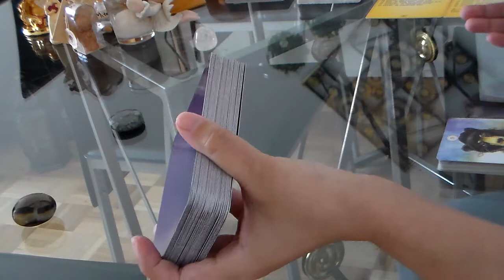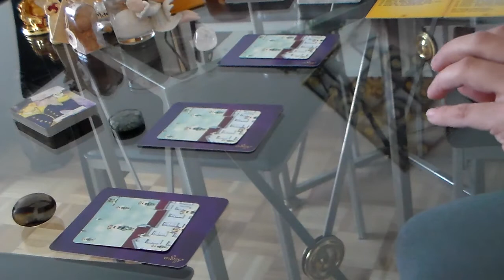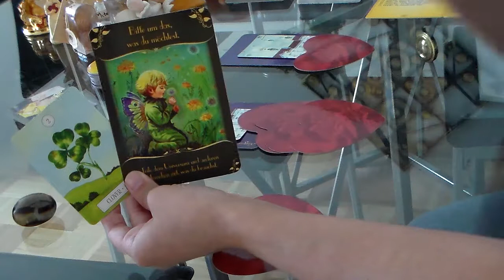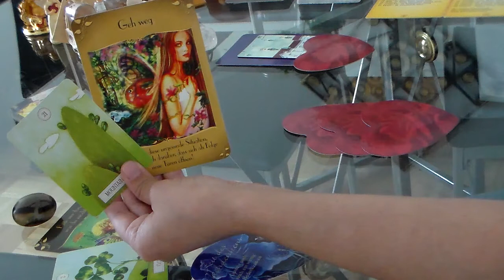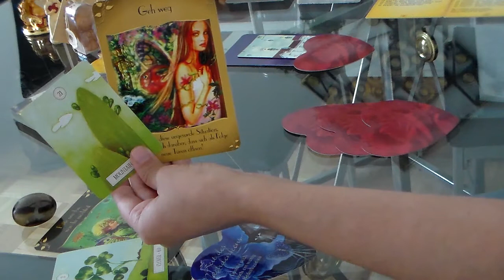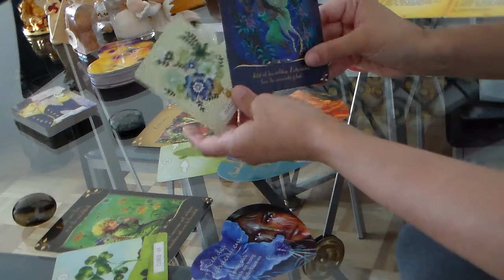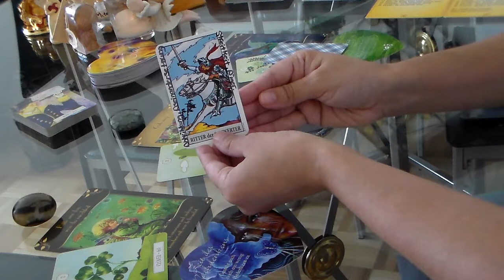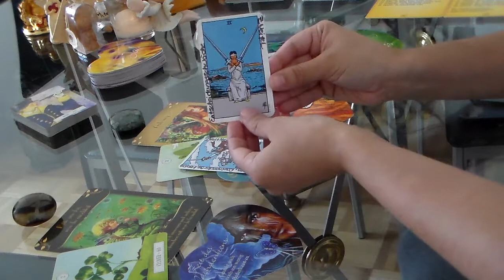Orakel der Feen 2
kann muss nicht auf Dich zutreffen, vielleicht bist du nächste mal dabei. In Liebe Cometa Luz ;-))))